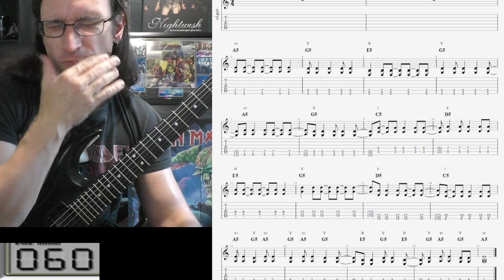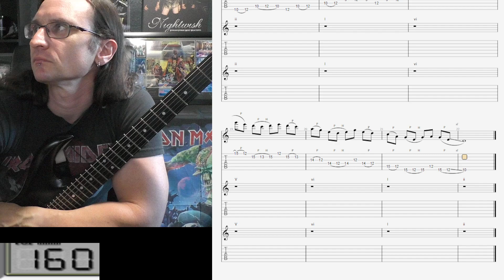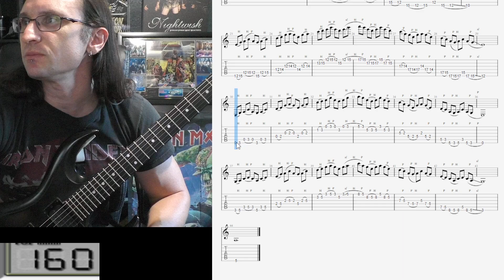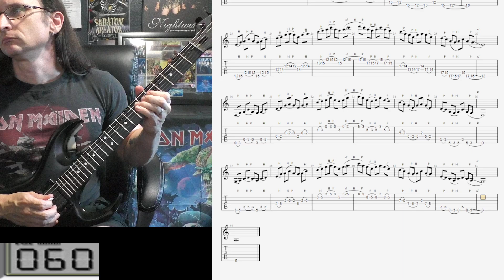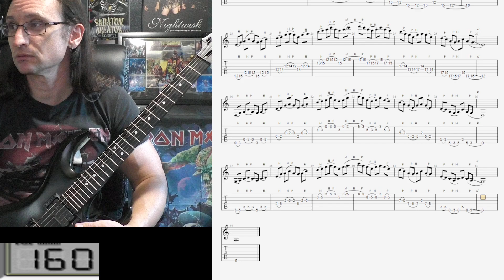Ken R. Video Lesson 7-25-24